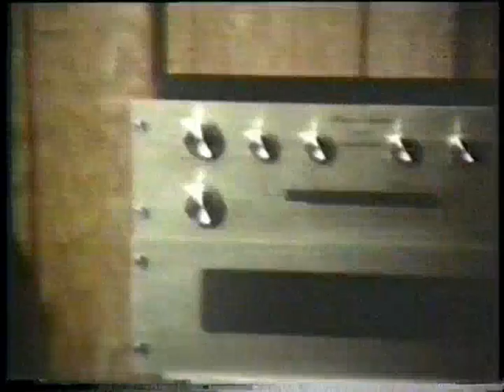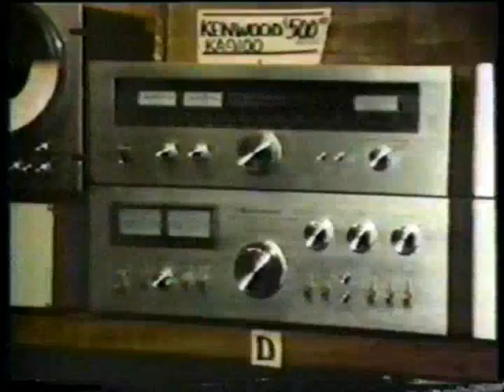ray pacific stereo